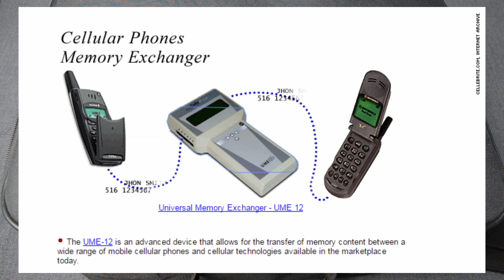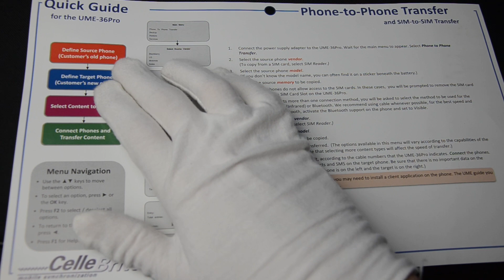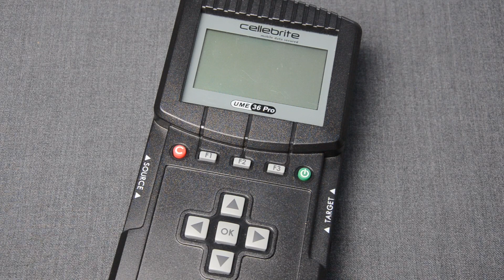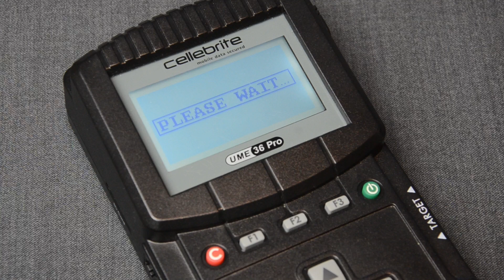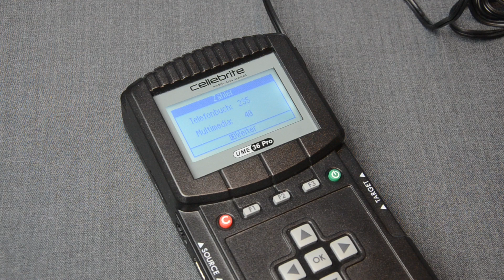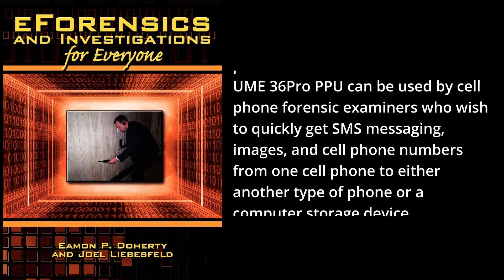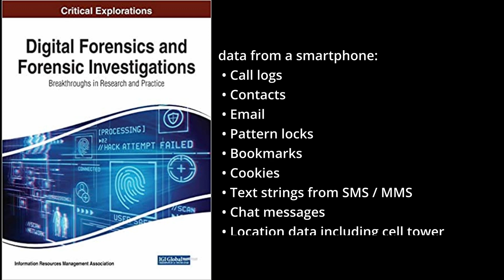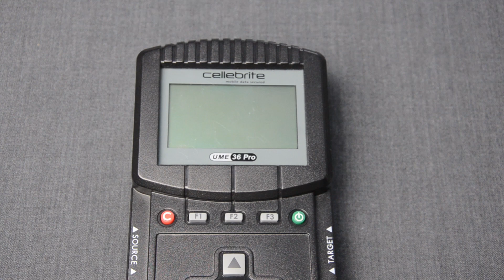Cellebrite UME-36 Pro for Digital Intelligence Collection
In this episode we present one of the most successful digital intelligence collection devices, the Universal Memory Exchanger (UME) 36 Pro of the Israeli Cellebrite. This device was used both commercially and by government agencies (law enforcement and intelligence community) in the period of 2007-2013. It was designed as a memory exchanging solution but it became popular among investigators, including digital forensics and Cellular Exploitation (CELLEX) experts.

00:00 - Introduction
00:15 - History
01:10 - Case contents
02:46 - Cable kit
04:35 - UME-36 Pro
06:20 - Powered on
07:20 - Internals
08:43 - Investigators
09:52 - Law enforcement and intelligence
11:06 - Digital forensics
12:12 - Conclusion
13:20 - Closing

- Apple Insider: Cellebrite says it can pull data from any iOS device ever made
 - Eforensics and Investigations for Everyone, Eamon P. Doherty and Joel Liebesfeld, 2007
 - Digital Forensics and Forensic Investigations: Breakthroughs in Research and Practice, Information Resources Management Association, 2020